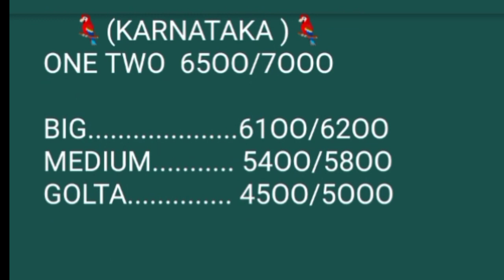Live Bengaluru APMC ONION REPORTS 31/10/2020